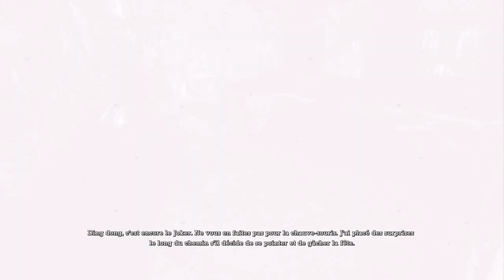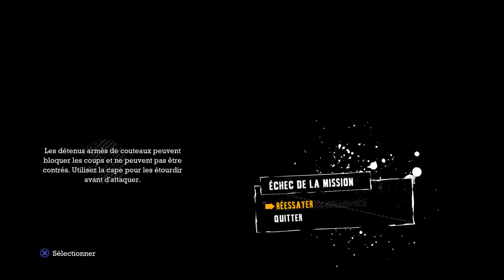Batman : Arkham Asylum - Gel et Maquillage (6/19) [FR]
Gel et Maquillage
Episode 6
New game - Difficulté : Difficile